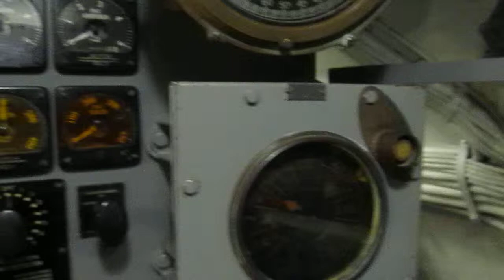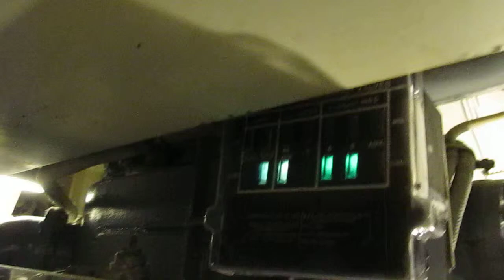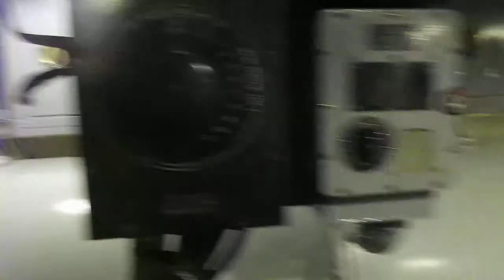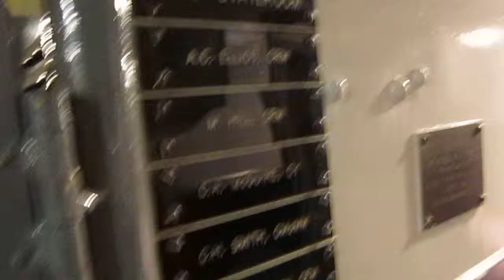USS Pampanito (SS-383) TOUR